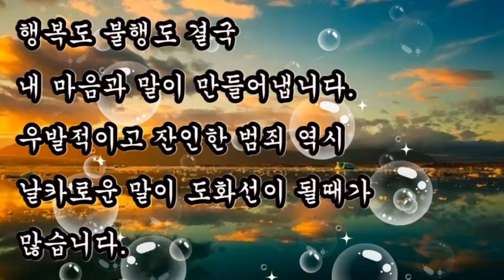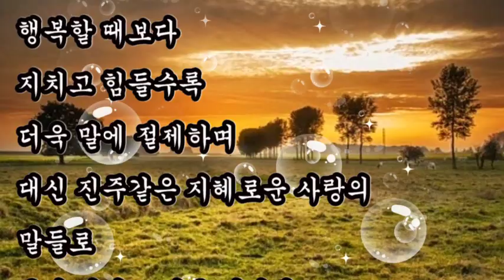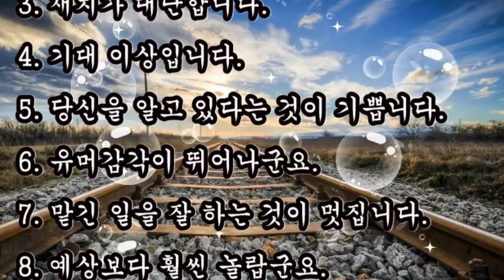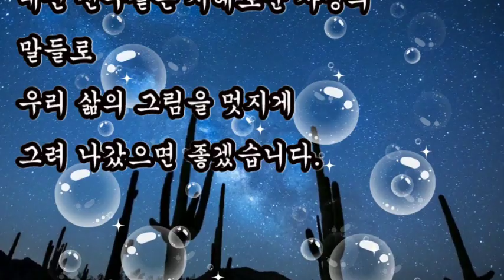좋은글,+ 칭찬할때 쓰면 좋은 말 / 좋은글, 칭찬은 고래도 춤추게 한다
좋은글
칭찬은 고래도 춤추게 한다
+ 칭찬할때 쓰면 좋은 말 / 좋은글

1. 미소가 참 밝습니다.
2. 책임감이 놀랍습니다.
3. 재치가 대단합니다.
4. 기대 이상입니다.
5. 당신을 알고 있다는 것이 기쁩니다.
6. 유머감각이 뛰어나군요.
7. 맡긴 일을 잘 하는 것이 멋집니다.
8. 예상보다 훨씬 놀랍군요.
9. 소문이 맞습니다.
10.역시 다릅니다.

행복도 불행도 결국
내 마음과 말이 만들어냅니다.
우발적이고 잔인한 범죄 역시
날카로운 말이 도화선이 될때가 많습니다.

행복할 때보다
지치고 힘들수록
더욱 말에 절제하며
대신 진주같은 지혜로운 사랑의 말들로
우리 삶의 그림을 멋지게
그려 나갔으면 좋겠습니다.